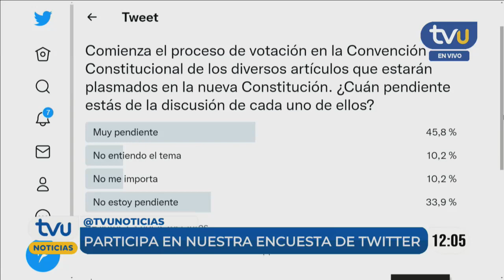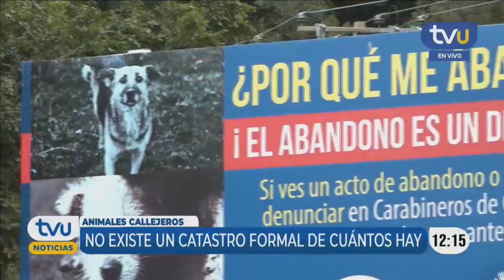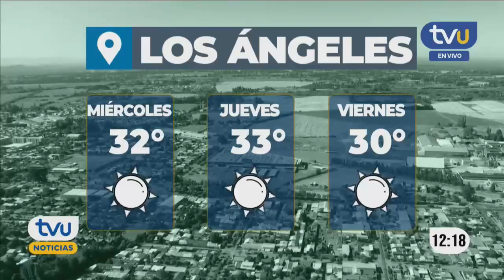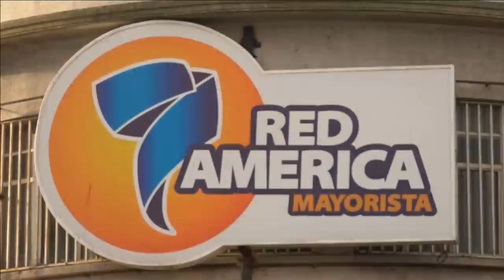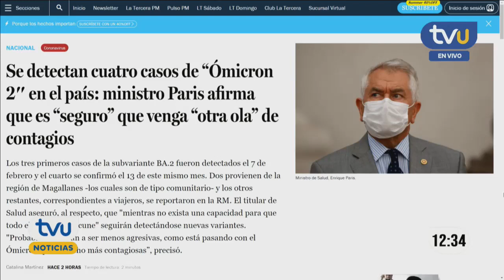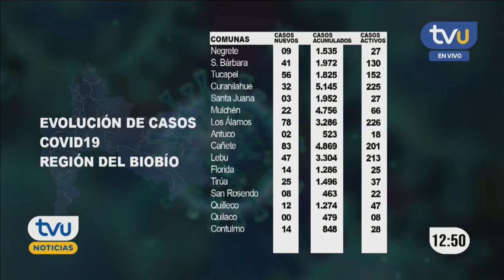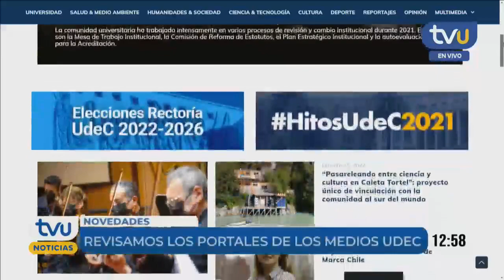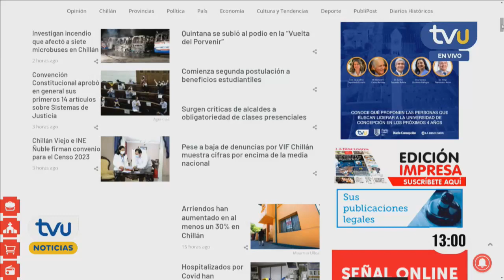TVU Noticias Edición Mediodía - 16 de febrero 2022